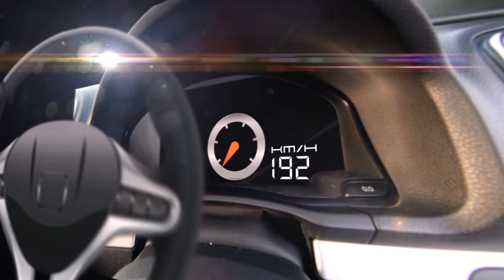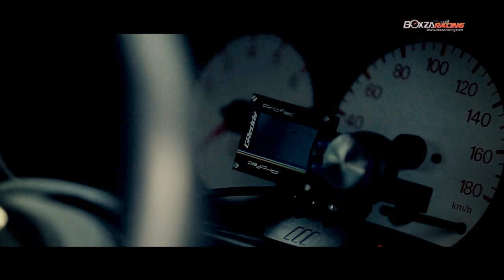Mitsubishi Evolution IV อสูรกายขับ 4 ตัวแรงจากทีม Error Step By BoxzaRacing.com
รายละเอียดเพิ่มเติมรวมไปถึงรูปภาพสวยๆสามารถติดตามชมได้ที่

Racing Magazine ในวันนี้ BoxzaRacing จะพาทุกท่านไปชมกับ Mitsubishi Evolution IV จากทีม Error Step ทีมรถจากจังหวัดนครราชสีมา ซึ่งรายละเอียดการตกแต่งเจ้า Evo 4 คันนี้จะมีอะไรบ้างนั้น เราไปดูพร้อมๆกันเลยครับ